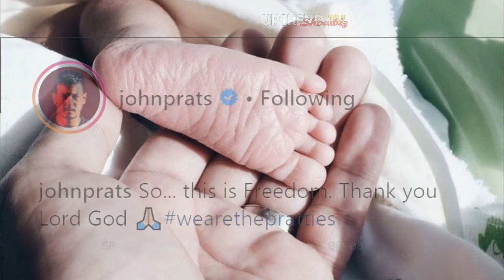FREEDOM | 2ND CHILD OF JOHN PRATS AND ISABEL OLI